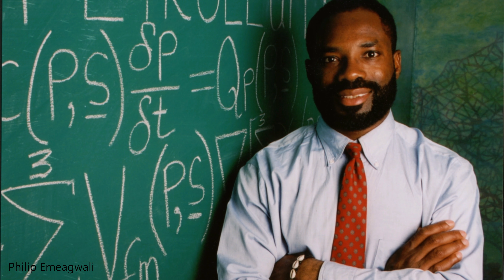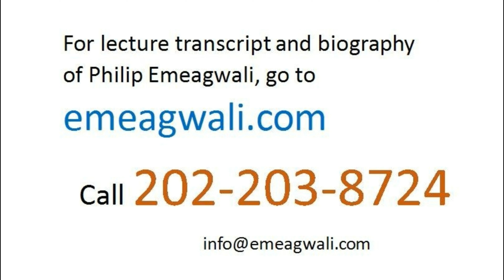Philip Emeagwali | Parallel Processing is My Contributions to Physics | Greatest Physicists Alive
I'm Philip Emeagwali. My contributions to computational physics is this: I discovered how to solve grand challenge problems, known as the most computation-intensive problems arising in calculus and algebra. The parallel supercomputing solution of these grand challenge problems has large impact on humanity. I was thirty-four years old, on the Fourth of July 1989, when I discovered how to execute 47,303 floating-point arithmetical operations per second per CPU that was a member of an ensemble of 65,536 processors. I was in the news headlines as the African supercomputer genius
that won top U.S. prize
and won it for discovering how to harness the world’s slowest processors
and use them to execute
the world’s fastest supercomputer
calculations
and also execute them
while solving the toughest real-world initial-boundary value problems
arising in computational physics, abstract calculus,
and extreme-scale algebra.
I totaled those calculations across
my new internet
that was my new global network
of 65,536
central processing units.
I totaled those calculations
on the Fourth of July 1989
and did so to discover
the world’s fastest computation
of 3.1 billion calculations per second.
That ultrafast calculation that I executed
across that new internet
made the news headlines
because I unveiled
the new parallel processed solution
to the grand challenge problems
arising in STEM fields.
To experimentally discover
parallel supercomputing
requires a mathematical maturity
that includes knowing
the partial differential equation,
and knowing it
both forward and backward.
The reason is that
or rather, it’s finite difference
algebraic approximation,
is the most recurring decimal
inside the parallel supercomputer.
Like the physical maturity needed
to win a marathon race,
the mathematical maturity needed
to parallel process across a new internet must grow with experience.
It took me fifteen years
onward of June 20, 1974
of fulltime study and research
to master how to solve a system of
partial differential equations
and to deeply understand
how to formulate it from first principles
and on the blackboard
and how to solve that system across motherboards
and how to use
my new parallel supercomputing knowledge
to discover and recover
otherwise elusive crude oil
and natural gas
that were buried millions of years ago and buried one-mile deep in an oilfield
that is the size of a town,
such as those in the Niger-Delta region
of Nigeria
that is my country of birth.

What is Philip Emeagwali Known For?

In 1989, I was in the news because
I experimentally discovered
how to parallel process across
a new internet
that’s a new global network
of 65,536 tightly-coupled
central processing units
that shared nothing between each other.
As a ten-year-old
walking to school along Gbenoba Street, Agbor, Nigeria,
I could not explain why
I had to learn the quadratic equation.
Nor did I understand how
the quadratic equation
will help solve the economic problems
of Nigeria.
To us students
at Saint John’s Primary School,
Agbor, (Nigeria),
solving the quadratic equation
was merely mental gymnastics
that had no real-life application.
To us students, it seemed like
the quadratic equation
was invented to mentally torture us.
Fast forward twenty-five years
from 1964
from Agbor (Nigeria)
to Los Alamos (New Mexico,
United States),
I became the subject of
school inventor reports
in the U.S.
and was so because
my experimental discovery
of practical parallel supercomputing
was the new knowledge
that was not
in computer science textbooks
that led to the development
of new supercomputers
that can be up to one billion times
faster than old supercomputers.
I am studied in American schools
for my contribution
to the development of the computer.
I am the subject of school reports
on inventors,
in part, because the quadratic equation
of algebra
increased my mathematical maturity.
That maturity was a pre-requisite
to solving the once-impossible to solve partial differential equations
and to parallel supercomputing
the solution of the companion
large-scale algebraic equations
that must be solved prior to discovering and recovering otherwise elusive
crude oil and natural gas.

Philip Emeagwali 191004 4